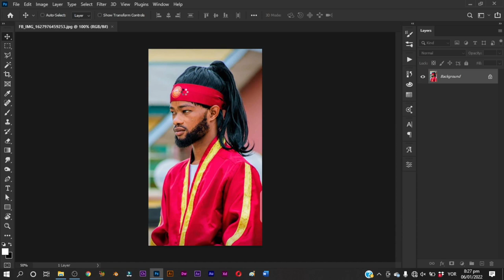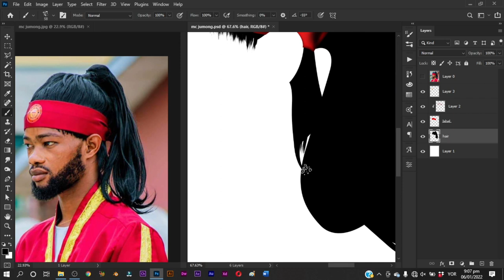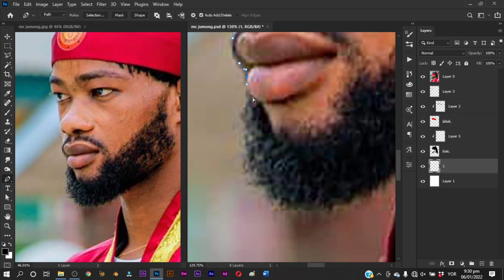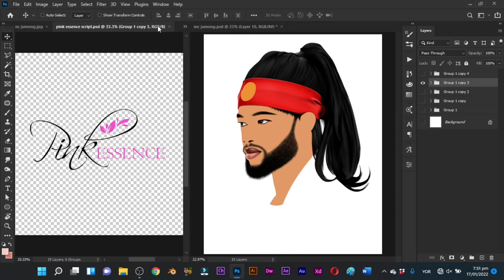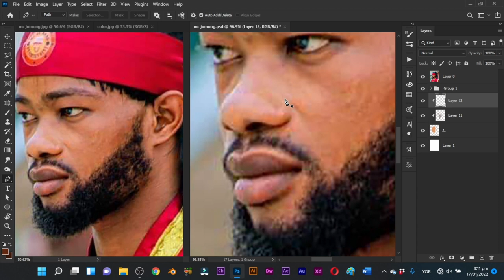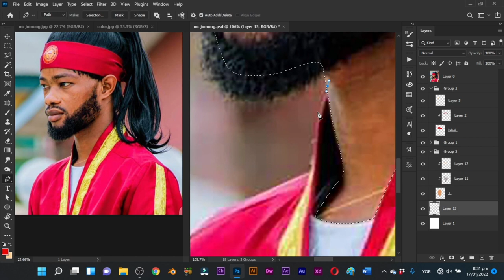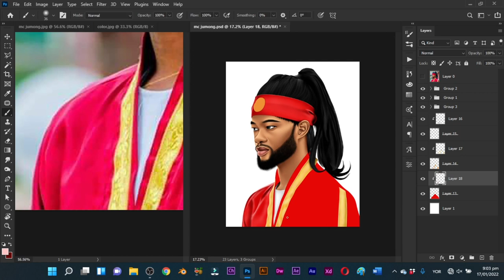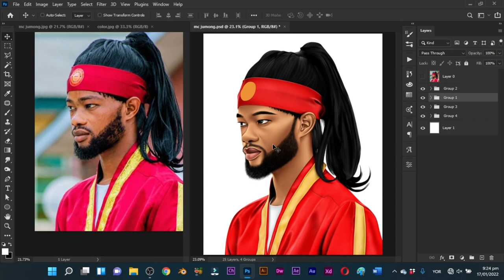Digital Painting Tutorial Using Adobe Photoshop | Step by Step Tutorial | Mc Jumong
In this video, we will be reviewing how to paint in Photoshop using Mc Jumong picture as reference! Convert your images into digital paintings with just few steps. Besides, Digital painting is easy using Photoshop.

In this episode, we will see how good the results of this Application is when it comes to transforming pictures into paintings. Also, we will learn how to customize to make the painting look more vibrant, appealing, and realistic.

I'll also show you how you can 'cheat' a bit and skip the initial sketching face by tracing a photo. It's a great way to practice your painting skills. Besides, it might encourage you a bit and keep you motivated.

This video is also related to:
Create a Vector Style Illustration in Photoshop.
Photoshop tutorial: Create vector portraits in Photoshop.
Convert JPG image into Vector Art.
Easily Create a Cartoon Vector Art from a Photo.
Photoshop Tutorial: Easily Create a Cartoon Vector Art from a Photo
Photoshop Tutorial: Making a Nice Vector Graphic from an Image
Vector Photoshop Tutorials
vector style art
vector portrait tutorial photoshop
Photoshop CC - Cartoon Vector Effect
How To Create a Realistic Painted Effect in Photoshop
How to turn a photo into a painting in Adobe Photoshop
Photoshop Watercolor Painting Effect Tutorial
How to Turn a Photo Into a Painting with Photoshop
photoshop painting effect tutorial
oil paint effect in photoshop cc
oil painting effect in photoshop cs6
Photoshop Tutorial: Transform Photos into Beautiful, Impressionist Paintings
Photoshop Tutorial Photo Effects - Digital Painting Effect

SOFTWARES I USE:
- Adobe Photoshop
- Adobe Premiere
- OBS Studio
- Handbrake